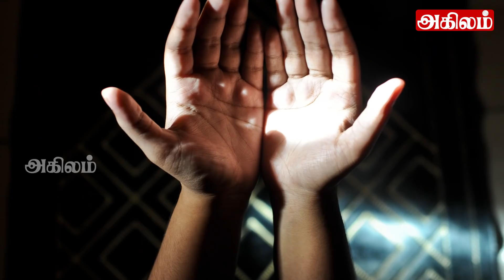இலங்கையர்களுக்கு விடுக்கப் பட்டுள்ள அவசர அறிவிப்பு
srilanka charter flights from abroad, sri lanka tamil news today, today srilanka news, srilanka tamil news, jaffna news today, today srilanka tamil news, today srilanka#SrilankanTamilNews # TamilLatestNews